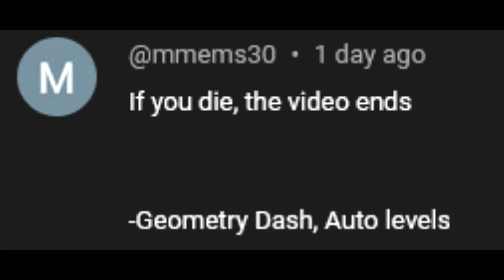If I die, the video ends - Geometry Dash Auto Levels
WHAT